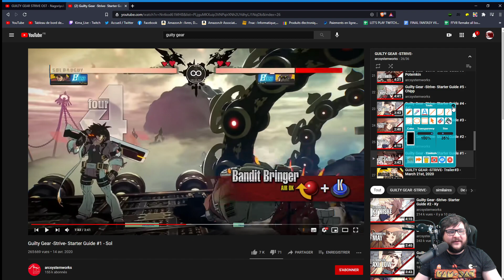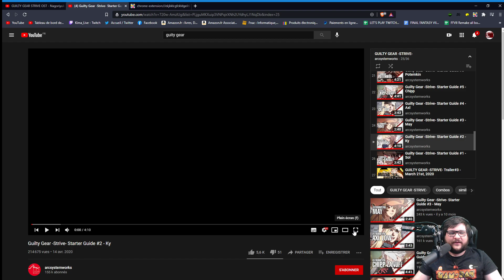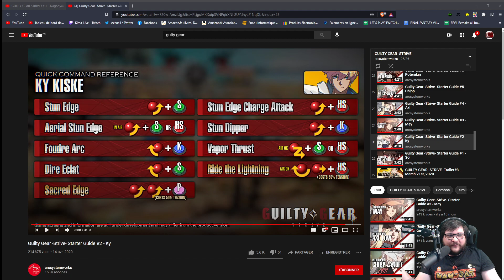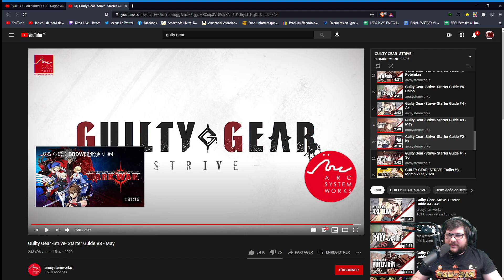Guilty Gear Strive | Les starter guide de Sol, Ky & May !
🖥 Matos

🦾 Bras de micro

🎛Table de mixage

Intro : 00:00
Sol : 0:35
Ky : 12:44
May : 21:28